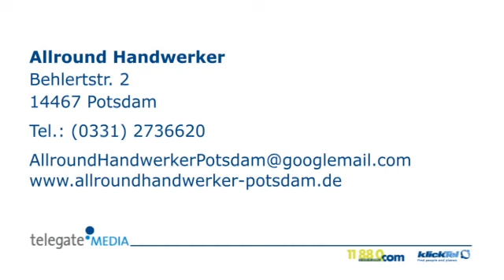Handwerkerservice Potsdam Allround Handwerker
Allround Handwerker in Potsdam ist Ihre erste Wahl, wenn Sie nach Handwerkerservice oder Keywords from Database suchen. Für mehr Informationen erreichen Sie uns unter der Telefonnummer (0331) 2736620 oder schauen Sie direkt vor Ort vorbei: Behlertstr. 2, 14467 Potsdam. Besuchen Sie uns auch unter der oben genannten Webadresse!